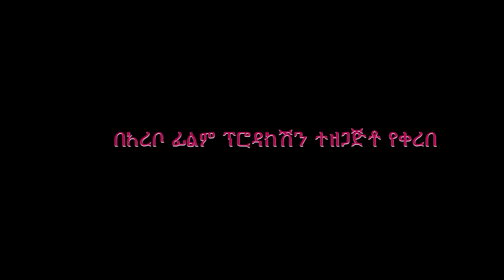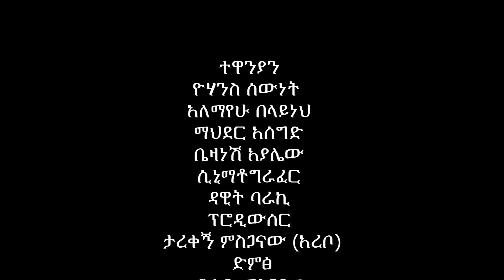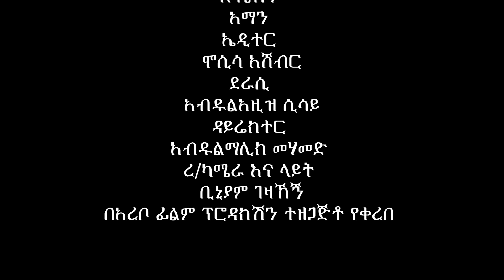ድምቀቴ - Ethiopian Movie Demqete 2024 Full Length Ethiopian Film Demkete 2024